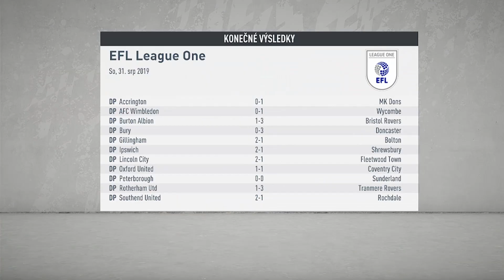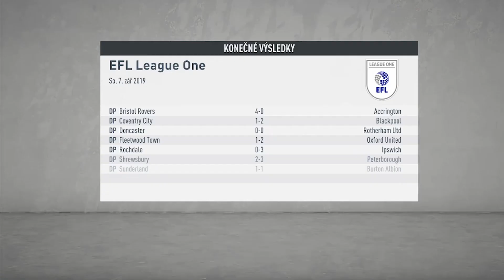FIFA 20 KARIÉRA TRÉNERA #6 | KONIEC PRESTUPOV | CZ/SK LET’S PLAY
Zdravím vás , vitajte u mojej sérii vo FIFE 20 , kde sa staneme trénerom Portsmouthu .

FIFA 20 kariéra trénera